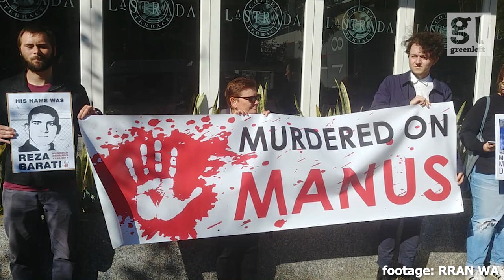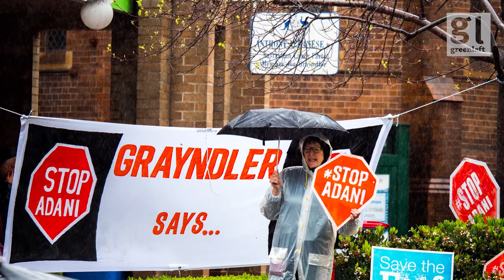Climate change activism features in this weeks Activist Report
Stay informed of the latest refugee rights and climate action protests in this week’s Activist Report